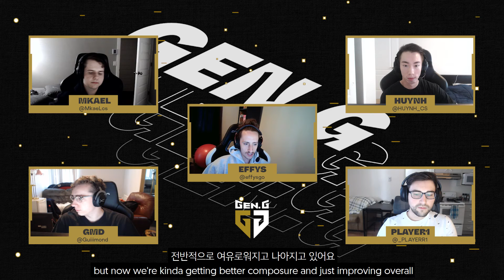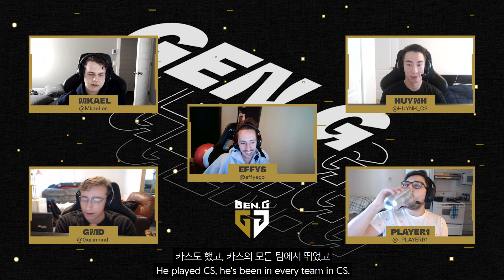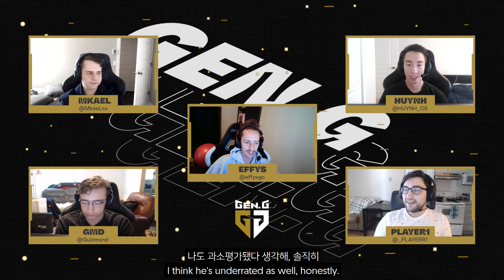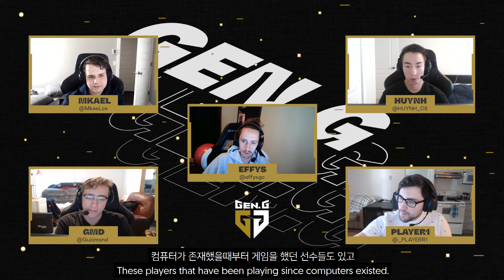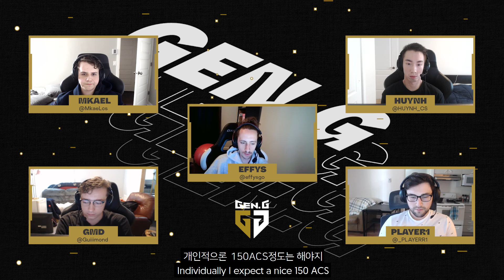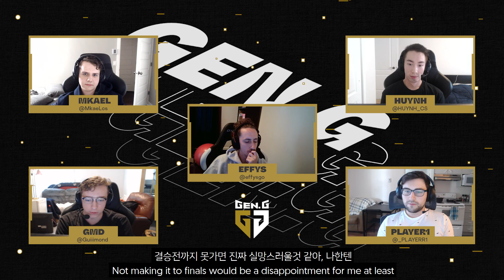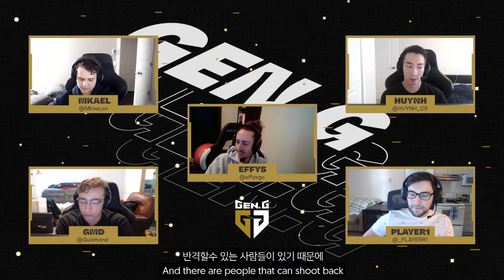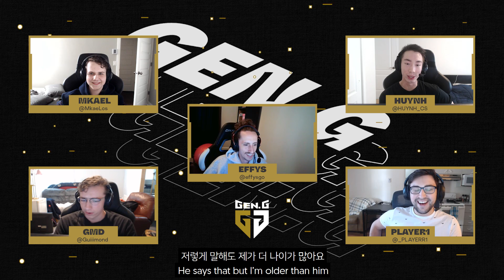Gen.G | Agents of the Roundtable #1 | POP FLASH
The GenGVAL boys got together to talk about the upcoming Pop Flash tournament in a roundtable discussion!

Tune in to the first episode of Agents of the Roundtable to hear their thoughts on the current competition for the tournament + more!